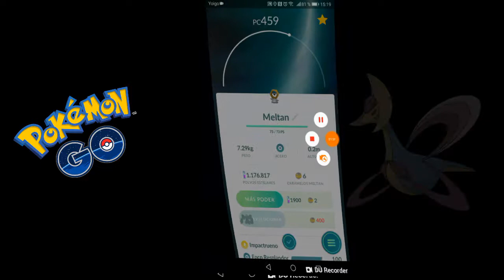Cresselia, Meltan e información de interés.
Soy Miky, y este és el mejor canal de Youtube para divertirse. Probaremos infinidad de titulos. Desde shooters hasta juegos de terror pasando por Pokemon. Mi debilidad, de todas formas, es RESIDENT EVIL  todos los juegos de la saga que caigan en nuestras manos pasaran por el canal. Si quereis algo en concreto pedidlo y veremos si también se viene.

Resumen con capturas y registros en la Pokedex para disfrutar de nuevos Pokemon esta semana.  Para cualquier noticia de última hora seguidme en twitter. @mikyrsyt